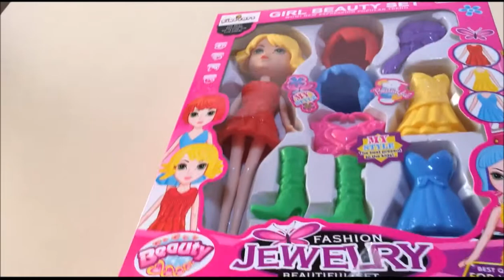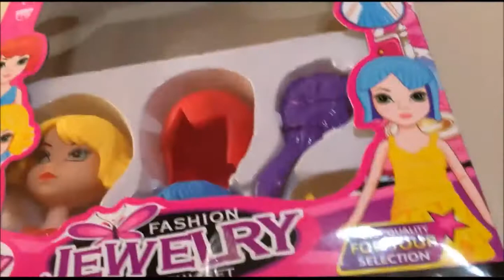BEAUTY SET YENİ SETİMİZDEKİ BEBEKLER BİR HARİKA EĞLENCELİ OYUN VE EĞLENCELİ ÇOCUK VİDEOLARI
PRENSES TİA. BEAUTY SETİMİZ ÇOK GÜZEL
EĞLENCELİ ÇOCUK VİDEOSU
EĞLENCELİ ÇOCUK OYUNLARI
ÇOCUKLAR İÇİN EĞLENCELİ OYUNLAR
ENTERTAINMENT GAMES FOR KIDS
ENJOYABLE TIME FOR CHILDREN
NEW GAME FOR KIDS

  Prenses tia ile doğaçlama rapunzel oynadık ve çok keyif aldık. Sizde bize katılıp eğlencemize ortak olabilirsiniz...

ELSA
ELSA KOSTUMU
ELSA AYAKKABISI
ELSA İLE İLGİLİ OYUNCAKLAR
ELSA AKSESUARLARI
ANNA
ANNA AYAKKABISI
ANNA KOSTÜMÜ
ANNA AKSESUARLARI
FROZEN
FROZEN ANNA
FROZEN ELSA
FROZEN ELSA VE ANNA
FROZOEN ANNA VE ELSA
KARLAR ÜLKESİ
KARLAR ÜLKESİ İZLE
KARLAAR ÜLKESİ TÜRKÇE
FROZEN TÜRKÇE FULL
FROZEN ÇANTASI

  Frozen Elsa ve Anna nın yeni ve eğlenceli oyunlarını, kostümlerini ve aksesuarlarını görmek ve birlikte eğlenebilmek için lütfen kanalımızı ziyaret edin...

NİLOYA
NİLOYANIN MACERALARI
NİLOYA AKSESUARLARI
NİLOYA BEBEKLERİ
NİLOYA OYUN EVİ
NİLOYA VE MACERALARI
NİLOYA MUTFAĞI
NİLOYA İLE İLGİLİ OYUNCAKLAR

PEPE
PEPENİN HAVUZ KEYFİ
PEPE ŞARKILARI
PEPE PEPE ÇOK AĞLIYOR
PEPE VE DEDESİ
PEPE VE BEBE
PEPE VE NİLOYA

TROTRO
TROTRO MACERALARI
CALIOU
CALIOU TÜRKÇE
CALIOU TÜRKÇE FULL

PRENSESLER
PRENSES VE MACERALARI
ÇOCUKLAR PRENSES ÇİZGİ FİLMLERİ
DİZNEY PRENSESLERİ
DISNEY PRINCESS

CİNDERELLA
KÜLKEDİSİ
KÜLKEDİSİ VE BALO
KÜL KEDİSİ KOSTÜMÜ
KÜLKEDİSİ AKSESUARLARI
KÜLKEDİSİ VE BALKABAĞI ARABASI
BALKABAĞI ARABASI
KÜLKEDİSİ ARABASI
KÜLKEDİSİ ÇİZGİ FİLM
ADİSE BABA RAPUNZEL
ADİSEBABA KÜLKEDİSİ
ADİSE BABA KARLAR ÜLKESİ

BARBİE
BARBİE NİN DEV RÜYA EVİ
BARBİEE LER
BARBİE AKSESUARLARI
BARBİE EVİ
BARBİE MUTFAĞI
BARBİE VE ATI
KEN VE BARBİE
 BARBİE MACERALARI
BARBİE NİN SPOR ARABASI
BARBİE BANYOSU
BARBİE KOSTÜMLERİ
BARBİE AYAKKABILARI
BARBİE MUTFAĞI

CESUR PRENSES
CESUR PRENSES MERİDA
CESUR PRENSES TÜRKÇE İZLE
CESUR PRENSES KSTÜMÜ
CESUR PRENSES AKSESUARLARI

PRENSES YASEMİN
PRINCESS JASMINE
ALAADİNİN SİHİRLİ LAMBASI
LAMBA CİNİ
BİNBİR GECE MASALLARI

ÇOCUKLARA MASALLAR
MASAL SAATİ
ÇOCUKLAR İÇİN MASALLAR
PRENSES MASALLARI
KELOĞLAN
KELOĞLAN MACERALARI
KELOĞLAN VE CAN KIZ
RAFADAN TAYFA
CİN ALİ
CİN ALİ VE MACERALARI
 PİJAMASKELİLER
ZIG AND SHAR
FARM ANIMALS
SEVİMLİ DOSTLAR
ÇOCUK ŞARKILARI
İNGİLİZCE ÇOCUK ŞARKILARI
FİNGER SONG
FİVE LİTTLE MONKEY
TWİNKLE TWINKLE LITTLE STAR
ALİBABANIN BİR ÇİFTLİĞİ VAR
KIRMIZI BALIK GÖLDE
LODON BRIDGE FOLL IN DOWN
OLD MC DONALD HAD A FARM
GINGLE BELL
DAHA DÜN ANNEMİZİN KOLLARINDA YAŞARKEN
POSTACI ŞARKISI
MİNİ MİNİ BİR KUŞ DONMUŞTU

HARİKA KANATLAR
OSCAR ÇÖLLERDE
TOM VE JERRY
TWEETY
SYLWESTER
SCOBY DO
HAYALET AVCILARI
 KUM OYUNLARI
EĞLENCELİ KUM OYUNLARI
FROZEN PLAY DOH
PLAY DOH ANNA
PLAY DOH ELSA

SPIDERMAN
SUPERMAN
SPIDERGIRL
SUPER GIRL

OYUNCAK MAĞAZAKARI
ÇOCUK MAĞAZALARI
KİNETİK KUM OYUNLARI
KİNETİK KUM
 ŞİMŞEK MC QUIN

YENİ AKIM UZAYLI DANSI
UZAYLI DANSI
YEŞİL UZAYLI DANSI
DANCE ALLIEN

ROBIN HOOD
KIRMIZI BAŞLIKLI KIZ
ITTLE RED RIDING HOOD
ALİS HARİKALAR DİYARINDA
DAİDİ
PETER PAN

TİNKER BELL
TIİNKERBELL KOSTÜMÜ
PERİ KOSTÜMÜ
TİNKER BELL AYAKKABISI
TİNKER BELL AKSESUARLARI
TINKER BELL BEBEKLERİ

GÜZEL VE ÇİRKİN ADİSEBABA
ADİSEBABA
KURBAĞA PRENS
PARMAK KIZ
KİBRİTÇİ KIZ
UYUYAN GÜZEL
SHREK
SHREK TÜRKÇE FULL
SHREK 1
 PEPPA PIG

COCO
FINDIK İŞİ
THE NUT JOB
İLK DEFA ŞELALE GÖREN DAYI

ÇOCUKLAR İÇİN MAKYAJ SETİ

YENİ AKIM ÇİRKİNDEN GÜZELE DÖNMEK
DANCE ALIENCE
TRT ÇOCUK